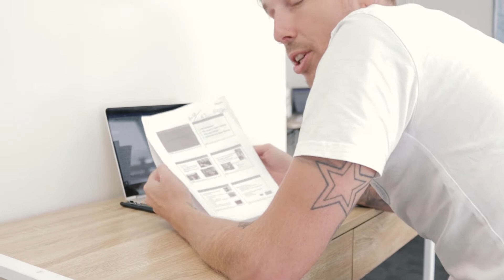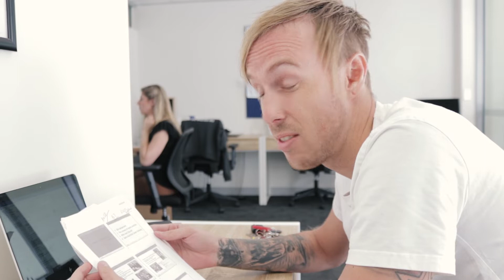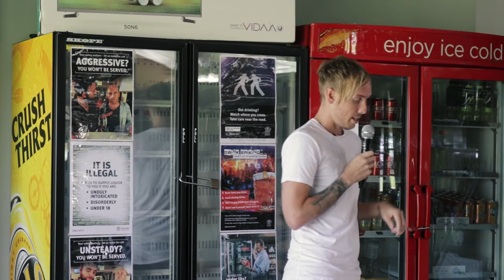Dietitian Life: Watch this if you're a New-Grad Dietitian!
New look, who dis? 💁‍♀️

Follow us this week as we take a trip to the University of the Sunshine Coast where Tyson speaks to eager dietitian students about Sports Dietitians Australia, tips for post-grads & why work experience is so valuable.

Leave us a comment to let us know what you think about our new format!